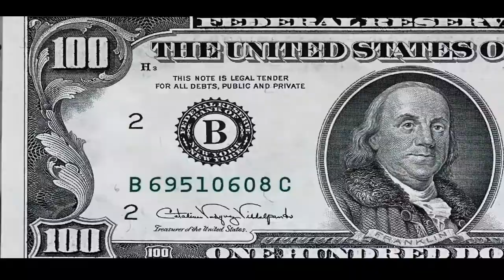दुनिया के 5 सबसे युवा अरबपति Top Most World's 5 Youngest Billionaires, Worlds ज्ञान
दुनिया के 5 सबसे युवा अरबपति Top Most World's 5 YoungestBillionaires, Worlds ज्ञान